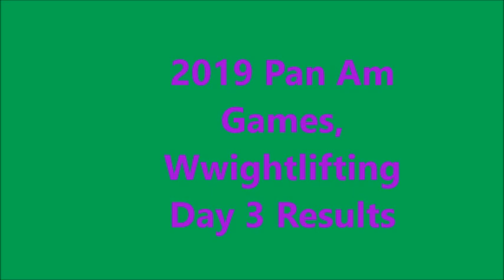2019 Pan Am Games Weightlifting Day 3 Results